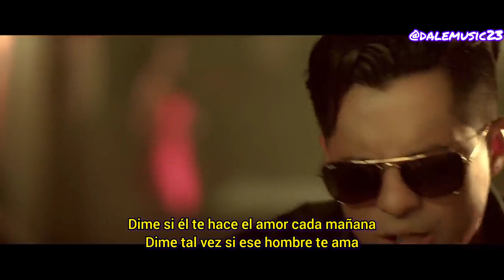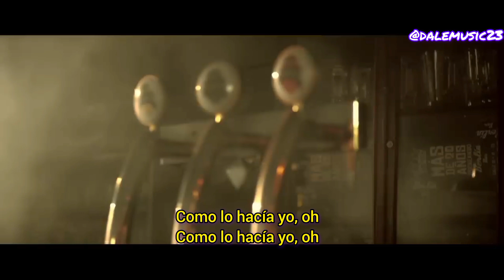Ken Y- Como lo hacía yo (Lyric/Letra)